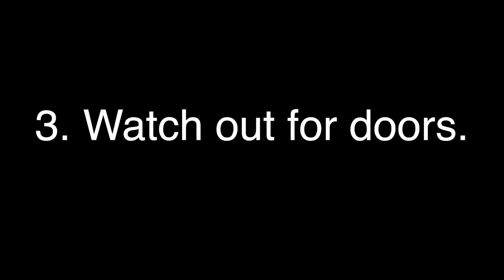Public Service Announcement on Walking